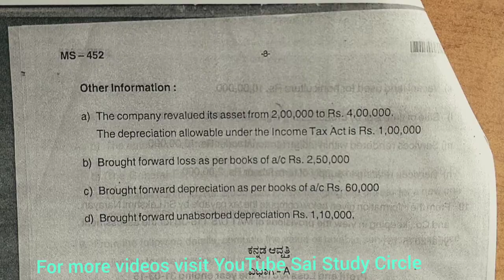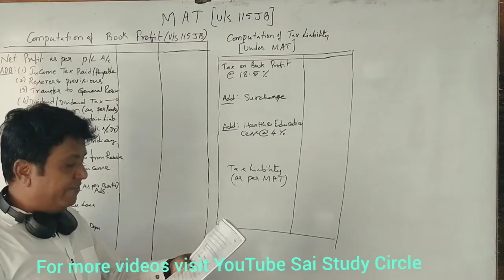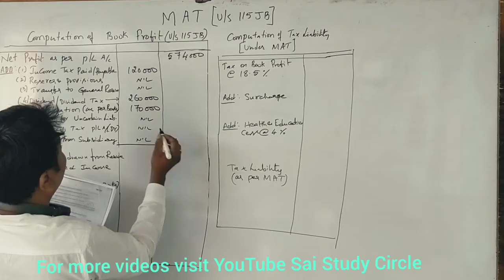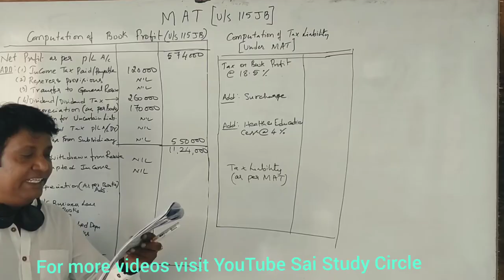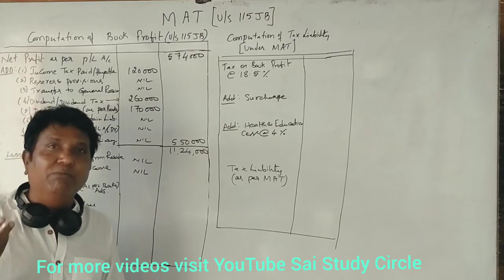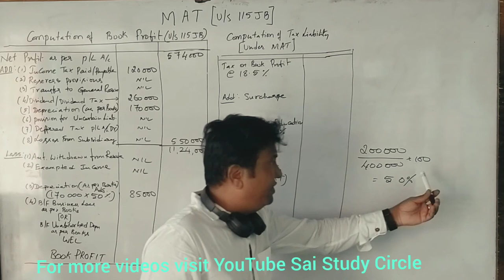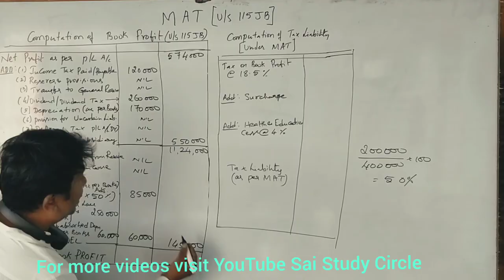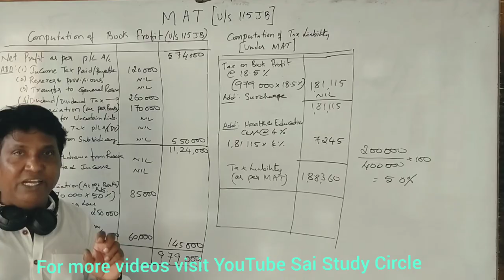Assessment of Company in Kannada 2016 B.Com Question Paper